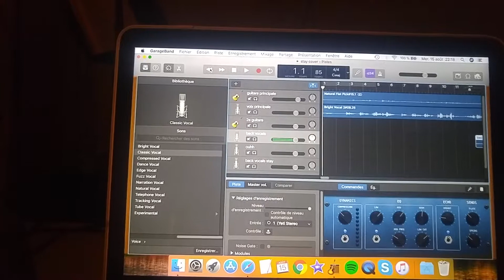MON CHUM DEVIENT CAMÉRAMAN || 15, 16 & 17 AOÛT 2018